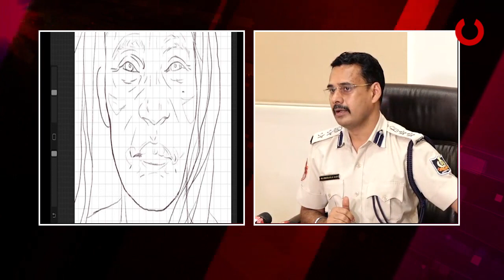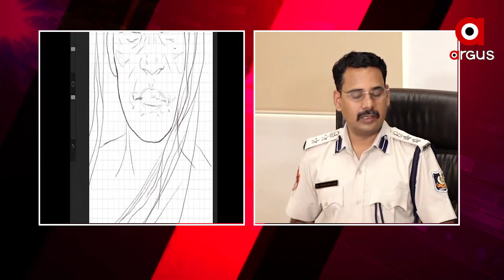ଯାଆଁଳା ଫାଣ୍ଡିରୁ ମିଳିଥିବା ନରକଙ୍କାଳର ଆସିଲା ସ୍କେଚ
ଯାଆଁଳା ଫାଣ୍ଡିରୁ ମିଳିଥିବା ନରକଙ୍କାଳର ଆସିଲା ସ୍କେଚ...ଯାଆଁଳା ଫାଣ୍ଡି ପରିସରରୁ ମିଳିଥିଲା ମହିଳାଙ୍କ କଙ୍କାଳ. 'କଙ୍କାଳ ଆଧାରରେ ତିଆରି ହେଲା ସ୍କେଚ୍‌'. 'କଙ୍କାଳର ସ୍କେଚ୍‌ ଜାରି କଲା ପୋଲିସ'
'ଶତପ୍ରତିଶତ ମ୍ୟାଚ କରିବନି ସ୍କେଚ୍‌' : DCP